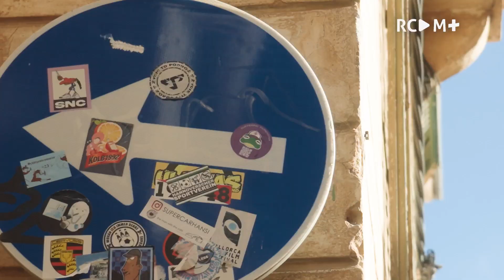Nace L'INFERN1916 | RCD Mallorca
2.760 dimonis. Una sola voz. Nace L'INFERN1916, la nueva grada de animación del fondo sur. Un espacio con un ambiente único y familiar donde desatar tu pasión por el RCD Mallorca.